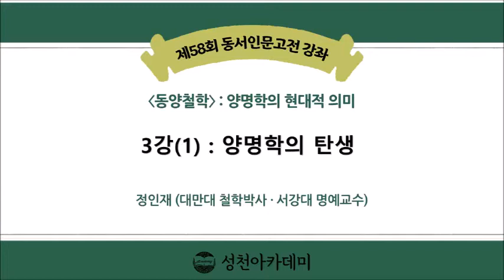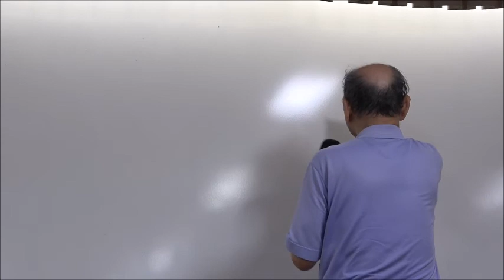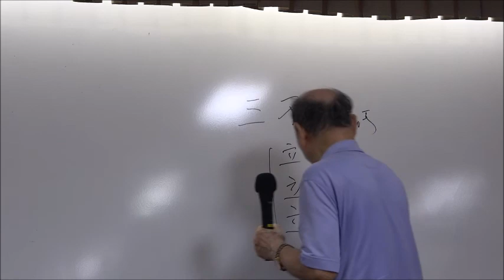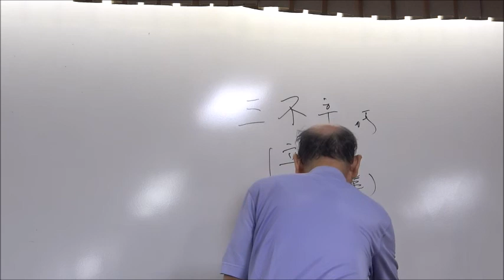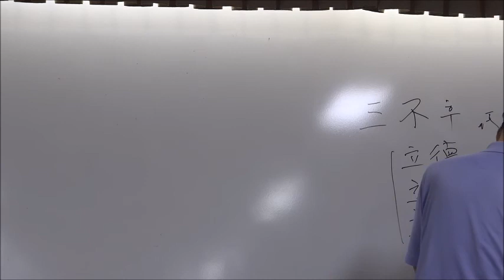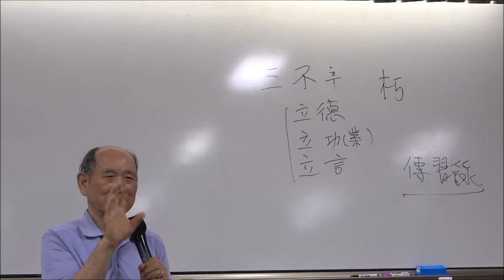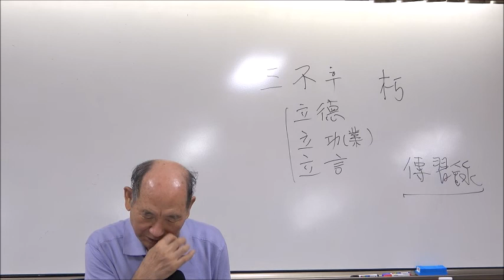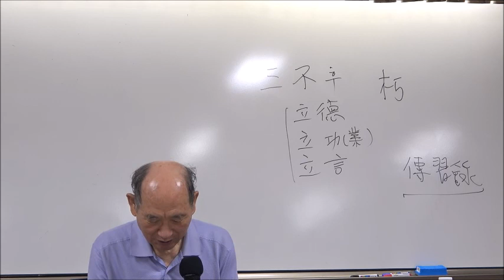21-2(58회)_양명학_3강(1)_양명학의 탄생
* 제3강 : 양명학의 탄생
- 명조의 세계도
- 왕양명의 탄생
- 금산에서 지은 시
- 인생에서 가장 중요한 일은 성현이 되는 것
- 병법서적을 읽고 사방을 경락할 뜻을 세움
- 격치학을 공부하며 格竹하다가 실패
- 신혼일 도사와 담화 하느라 예식 참석도 잊음
- 서법 단련